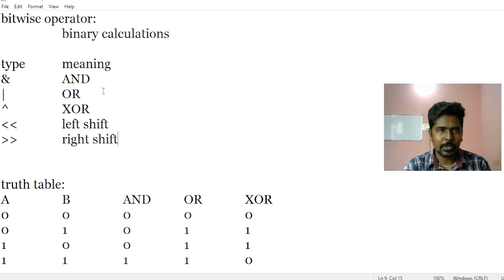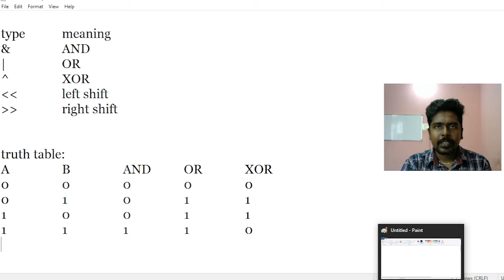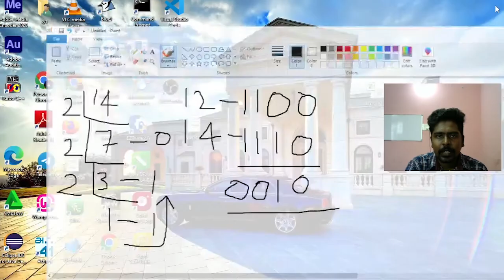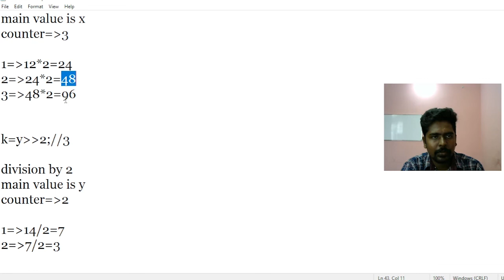Bitwise operators in C | C tutorial in tamil | Day 5 .